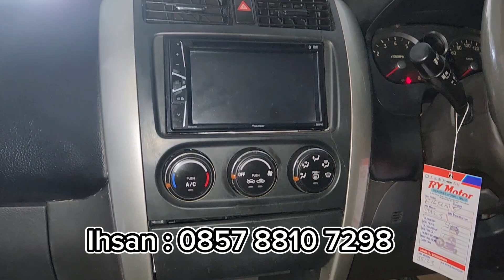Murah Modal 5 Juta Beli 1 Mobil Bisa Dapat 2 Mobil di Mauza Cars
Mau pengajuan TDP Minim atau Tanpa TDP ??

Nahhh di pastikan nih sudah memenuhi persyaratan ini :

1. Rumah Milik Sendiri atau Milik Orang tua ;

2. Nilai Angsuran atau cicilan Minimal 40% dari Penghasilan atau Income ;

3. Nama Wajib Bagus di BI CHECKING ;

4. Data Wajib Lengkap dan Kooperatif ;

5. Domisili Wajib Wilayah JABODETABEK ( Jakarta, Bogor, Depok, Tangerang, Bekasi )

Untuk Info Nego ataupun mau di hitungkan Simulasi Kredit JABODETABEK maupun LUAR DAERAH dan info lainnya,

Kalian bisa hubungi atau Whatsapp team marketing kami yaa :

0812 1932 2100 ( Kang Asep )
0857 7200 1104 ( Bang Hairul )
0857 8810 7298 ( Bang Ikhsan )
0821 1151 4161 ( Bang Pandi )
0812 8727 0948 ( Bang Elong )

Kritik dan Saran Langsung dikolom Komentar
Semoga Video Ini Bermanfaat dan Menjadi Amal Baik Bagi Kita Semua..
Terima Kasih Gaes..